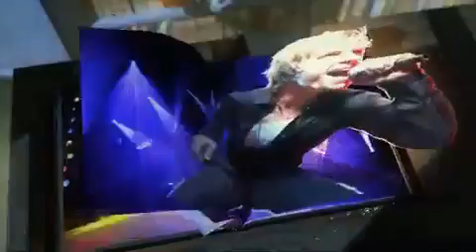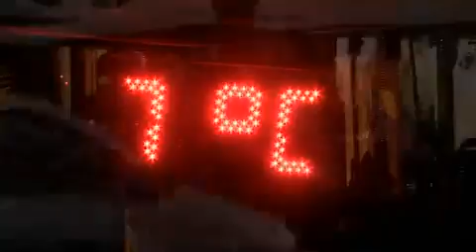Em Campos do Jordão, Katinguelê conta travessuras para Faa Morena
Programa Exibido Pela Rede TV 05/07/2014